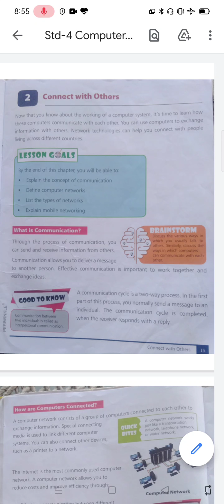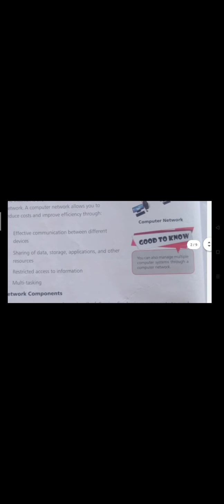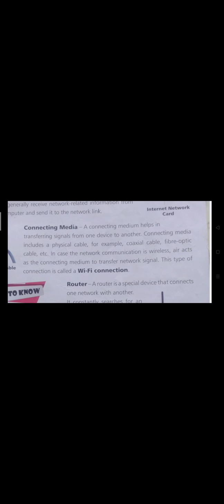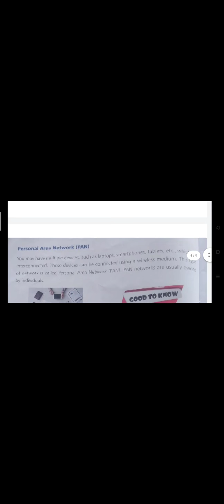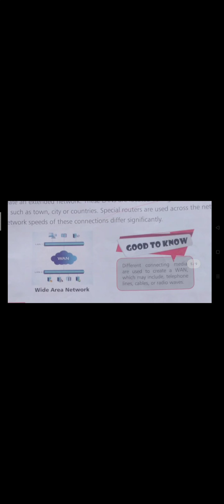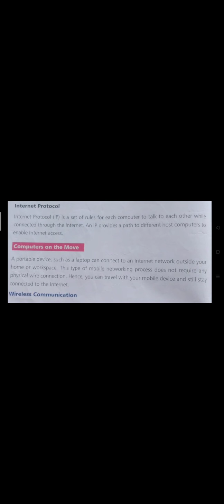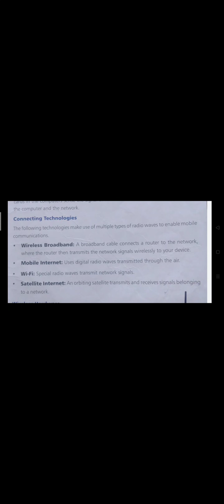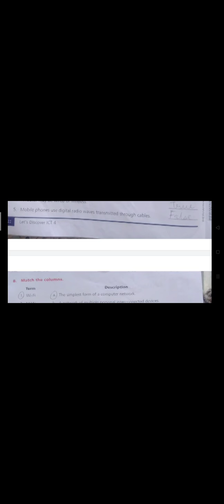NCERT | CLASS IV | COMPUTER | Chap-4 Connect With Others